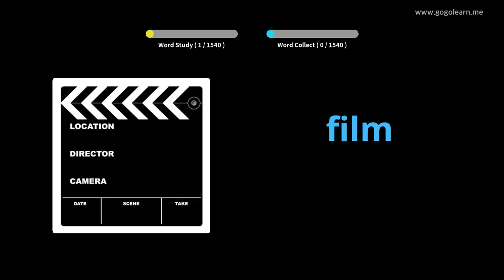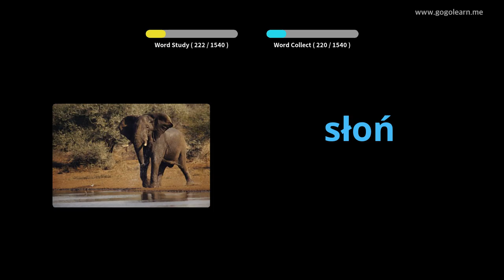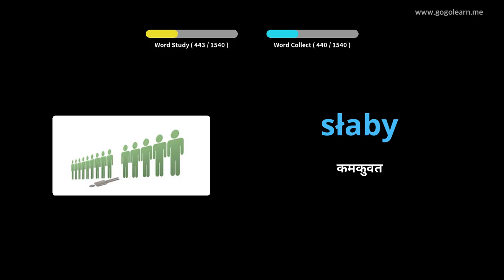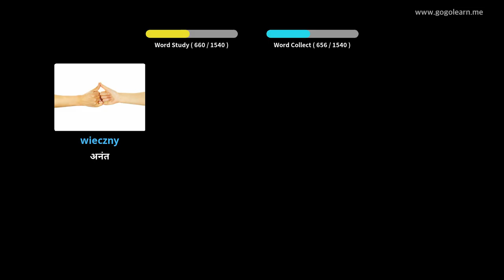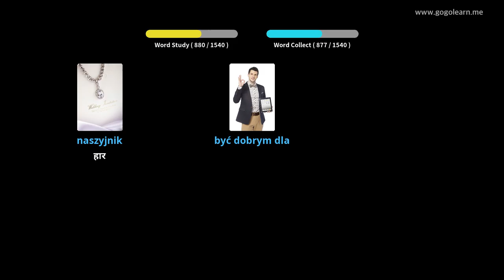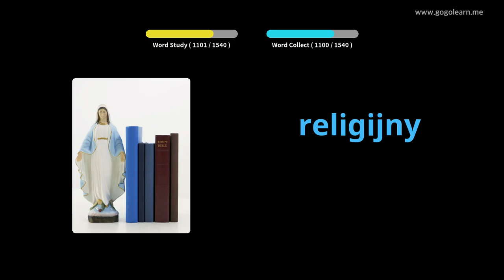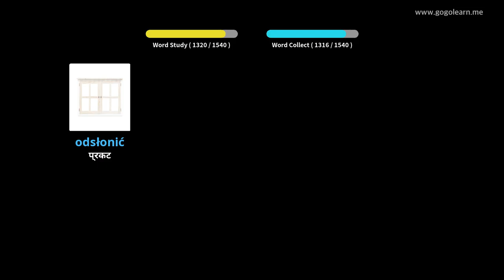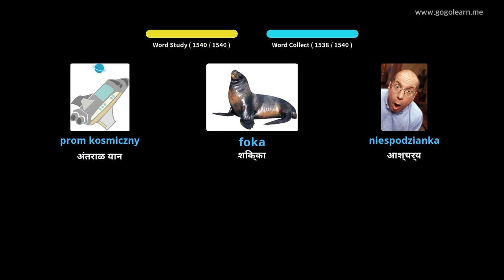पोलिश शब्दसंग्रह मूलभूत | Golearn